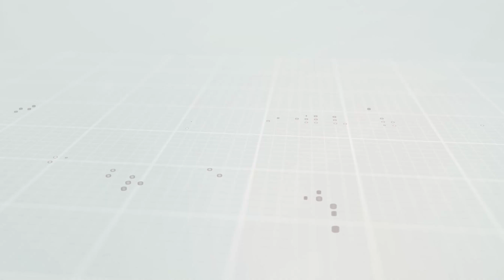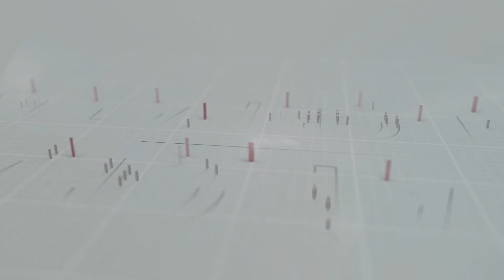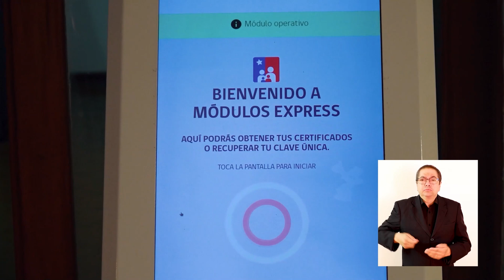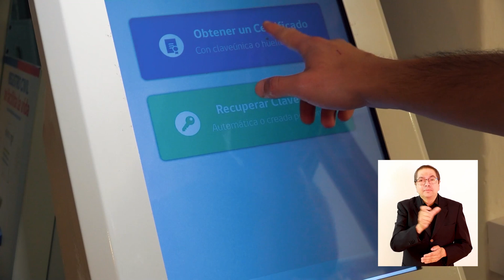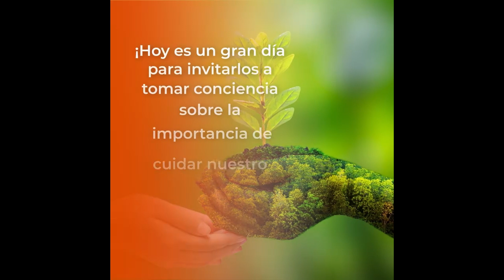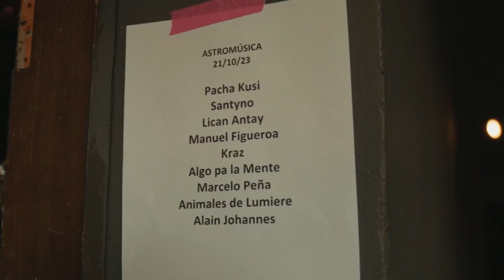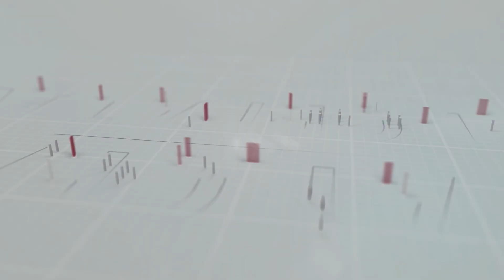Panorama Informativo | Jueves 3 de octubre de 2024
🏡 Reinauguran sede vecinal de Varillar
🎸 Jóvenes mostraron su talento musical en Festival de Bandas en Vicuña
⚠️ Informan cierre de Centro de Diálisis en Vicuña y acciones para ayudar a pacientes usuarios
⛪ Con misa del adulto dan inicio al mes que les festeja
🎹 Invitan a disfrutar del Festival Astromúsica que incluirá la presentación de Pedro Piedra